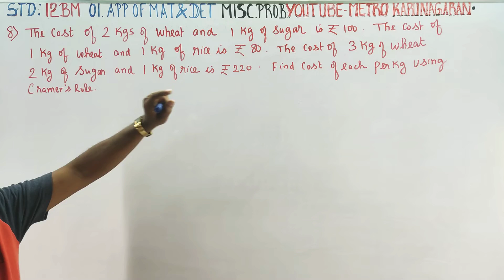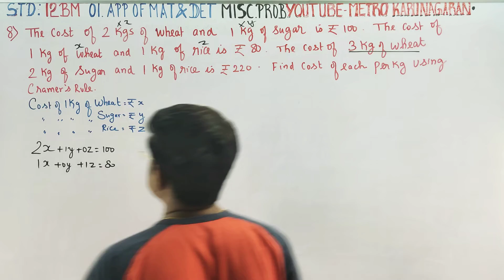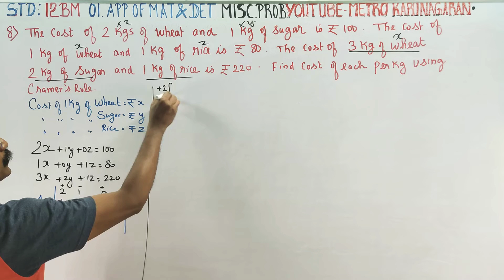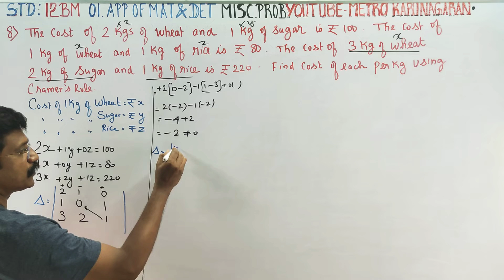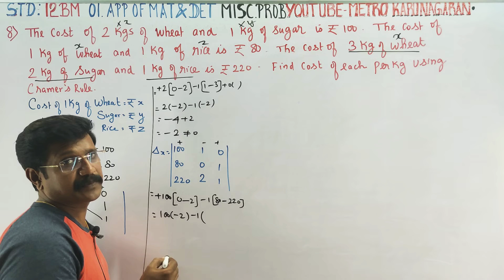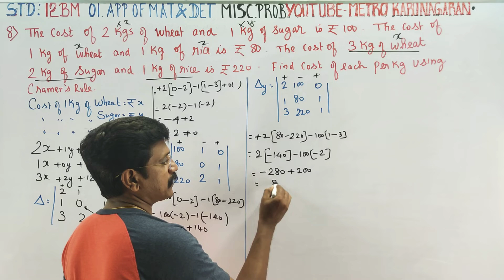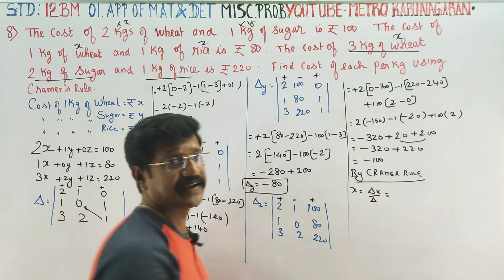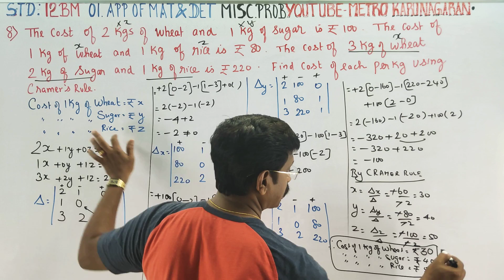12th Std BM Chap 1 Misc Prob 8 The cost of 2 kgs of wheat and 1 kg of sugar is Rs 100. The cost of